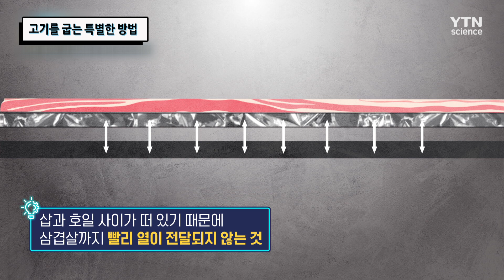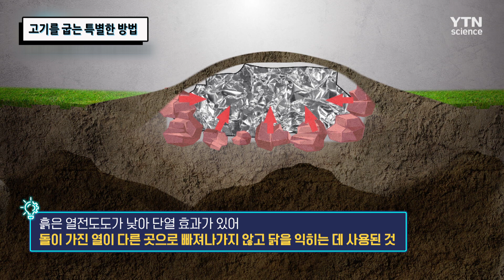고기를 굽는 특별한 방법 / YTN 사이언스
닭고기를 포일에 감싸 달궈진 돌과 함께 땅속에 묻어 익히고,
삼겹살을 삽에 익히는 지헌아빠,
고기가 익는 원리를 함께 알아본다.